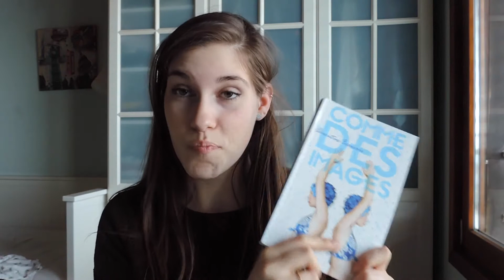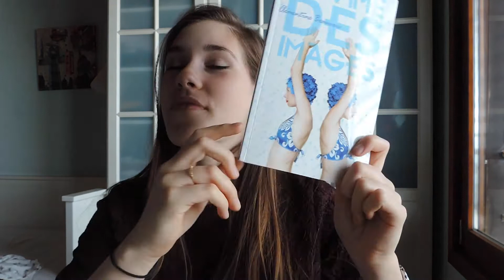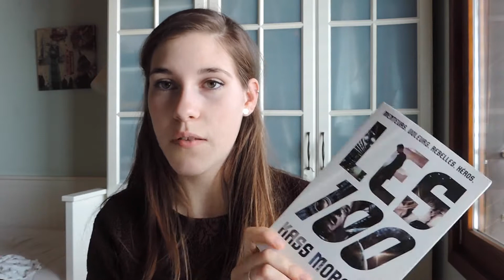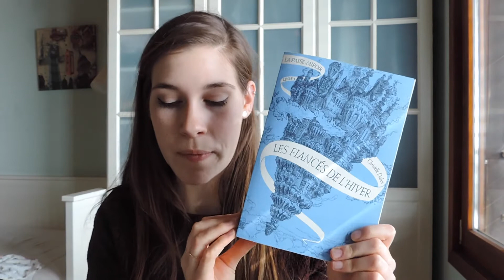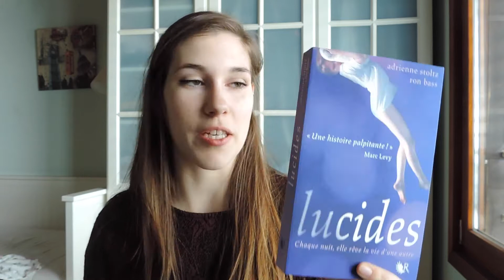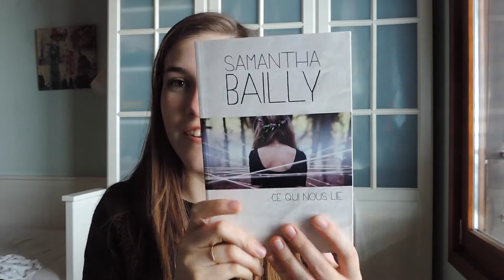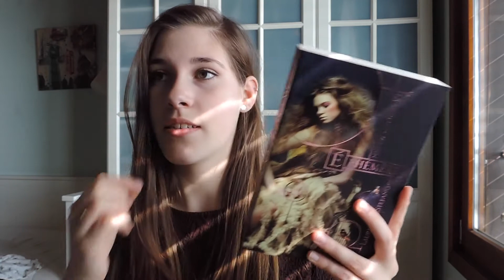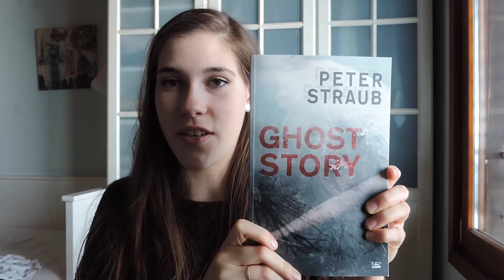Bilan du mois d'avril + Book Haul Salon du livre de Genève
- La Passe-miroir, tome 1, les fiancés de l'hiver de Christelle Dabos

- Lucides de Adrienne Stoltz et Ron Bass

- Ce qui nous lie de Samantha Bailly

- Les faucheurs sont les anges de Alden Bell

- Ephémère de Lauren DeStefano

- Les étoiles de Noss Head, tome 1, Vertige de Sophie Jomain

- Ghost Story de Peter Straub

- Let it Go - The Baseballs